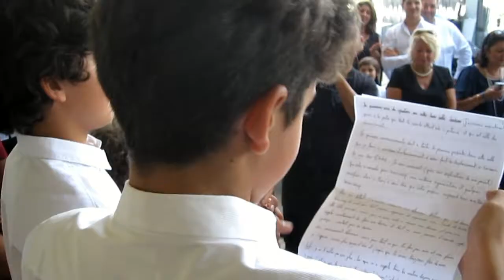Bar Mitzva Max Koskas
La Bar Mitzva de Max a Jerusalem le 23 octobre 2014